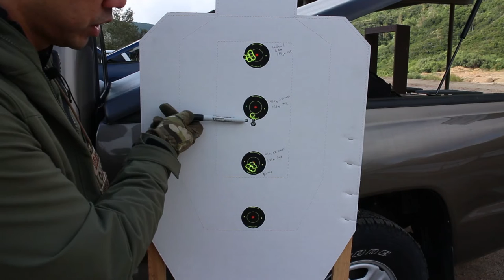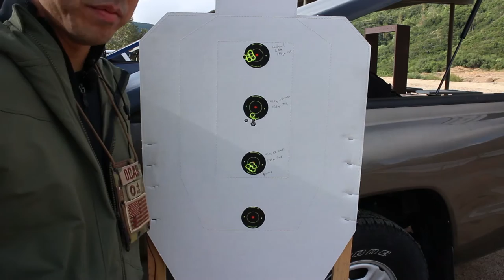Range Vlog #005 - New Remington 700P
Range: West End Gun Club (Upland, CA)

First shots through a new Remington 700 Police.